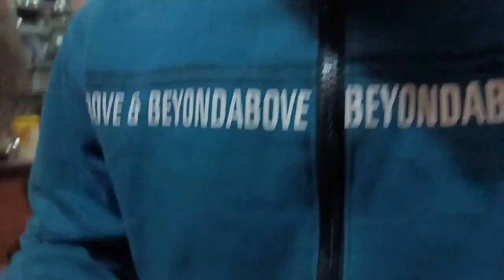my first VloG#full support#MEHTAVLOG👍